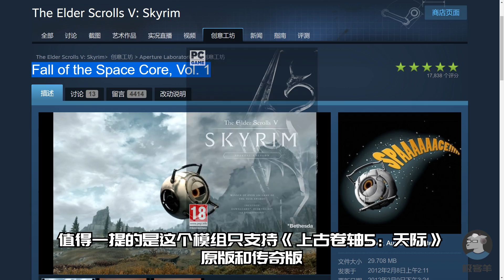【羊羊君彩蛋】解密《传送门2》和《上古卷轴5》的神秘互动彩蛋～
最近发了两期《传送门2》的彩蛋视频，在视频的最后的放了一个老滚的互动彩蛋。很多小伙伴都私信or评论问我到底是怎么一回事，所以就有了今天这期视频啦！今天羊羊君带大家一起来盘点一下这个良心的互动彩蛋～

《传送门1》里10个经典彩蛋：av57631614
《传送门1》最神秘的“接收讯息”彩蛋成就：av58650707
《传送门2》里那些超赞的诡异彩蛋！【上】：av61884417
《传送门2》里那些超赞的诡异彩蛋！【下】：av62612452
《上古卷轴5：天际》里的彩蛋、细节和秘密！【第一期】：av51765211
《上古卷轴5：天际》里的彩蛋、细节和秘密！【第二期】：av55273508

♫♫音乐（BGM）♫♫
① Skyrim - Jeremy Soule - Far Horizon
② Skyrim - Jeremy Soule - Secunda

“《传送门1》是很完美的，但《传送门2》不是。《传送门2》比完美更完美。”——奥利·威尔士（Oli Welsh）